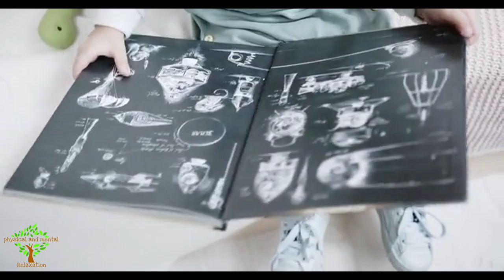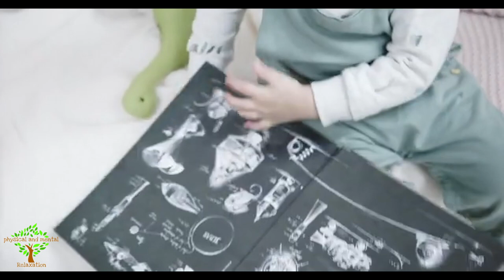3 hours soft music to make your baby fall asleep fast and fall into deep sleep.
Discover my sleeping music, made by famous sound therapists.
1 If you don't have a baby, this is perfect for relaxing after a busy day.
2 It will immediately put your mind to rest and you'll fall asleep faster and deeper.

Follow us for more tips on sleeping and making your baby sleep like a king!